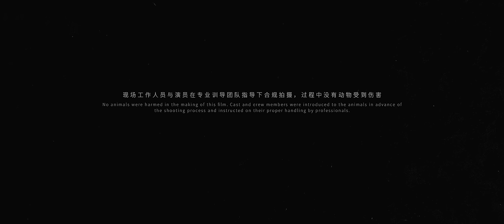What do you see in him? | Chinese New Year Short Film by Game Science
"Vast lands I ventured for you, unsure if in vain,
Each step not by chance, woven in destiny's chain.
Words of wisdom, seeking faith, oft skewed by doubting minds,
For kindred souls, my all I give, our fates shall soon entwine!"
                           -- Chapter 8, Journey to the West

From all of us here at Game Science, we wish you a fruitful Year of the Loong:
Reach for the sky and you'll catch the stars!